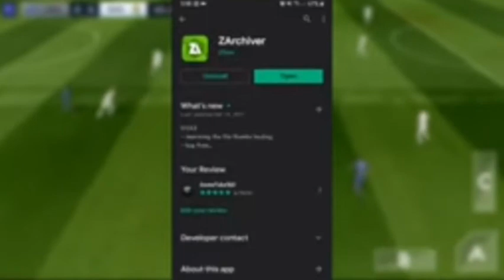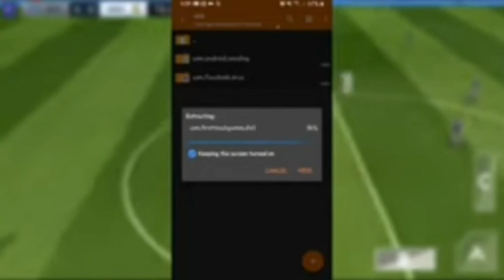Dream League Soccer 2022 DLS 22 New Android (offline+online) 350mb HD Graphics ⚽⚽⚽⚽⚽